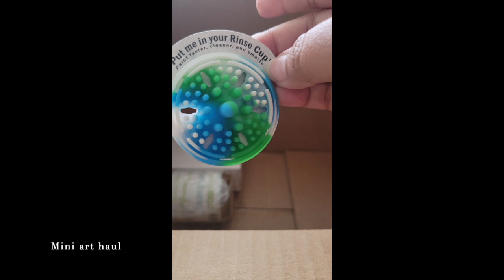Beating Artist Block | Creative Ventures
Hi everyone! Welcome to a new series.. yes my first ever vlog! Artist block is a very real thing. In this video I show you how I fight against that and some tips for you as well. I am so excited to share this with you!